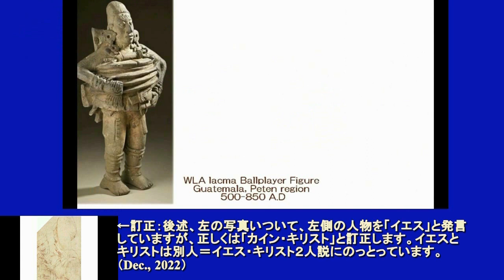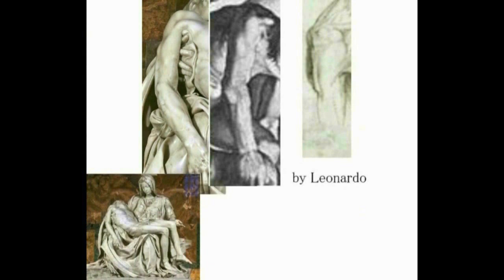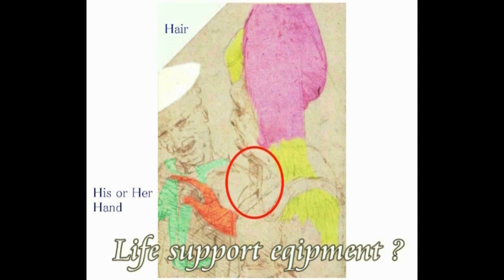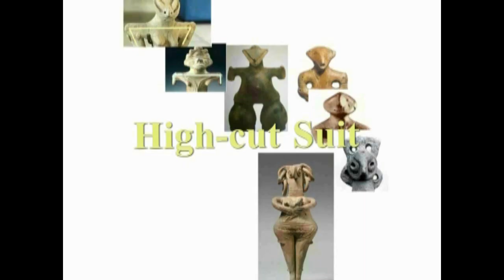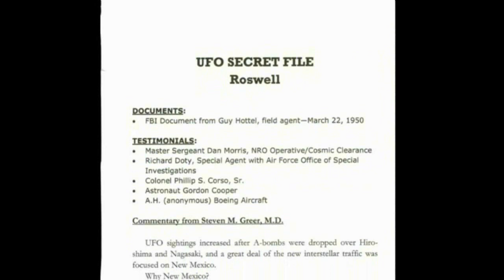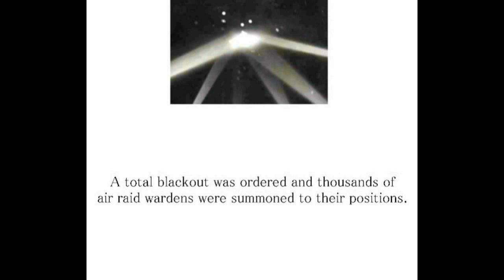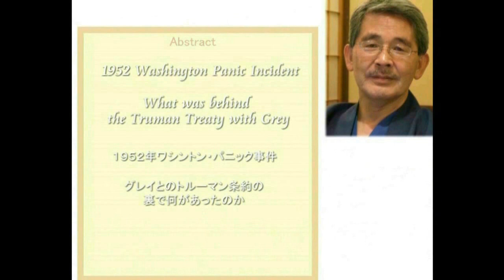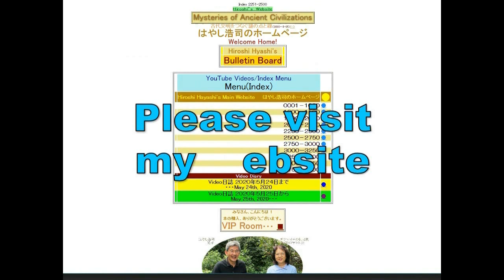4591【12 Cain】Cain Christ,,talking with Martian Igigi+Good Friends火星人イギギと楽しそうに歓談するカイン・キリストHiroshi Hay